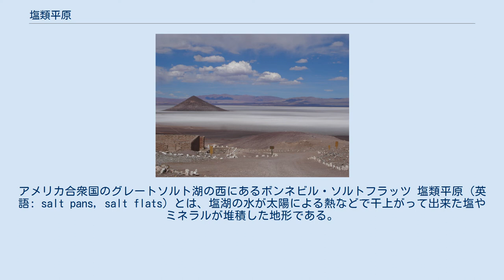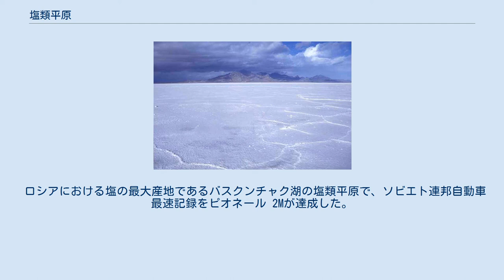塩類平原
アメリカ合衆国のグレートソルト湖の西にあるボンネビル・ソルトフラッツ 塩類平原（英語: salt pans, salt flats）とは、塩湖の水が太陽による熱などで干上がって出来た塩やミネラルが堆積した地形である。
塩原とも呼ばれる。
 アルゼンチンのアリサロ塩原 水の蒸発速度が降水量を超える砂漠のような気候に見られる。
また、アラル海のようにアムダリヤ川とシルダリヤ川で灌漑がおこなわれ、流れ込む水の量が減ることでも起きる。
 表面上は塩の平原であるが、塩の下が泥沼である場合があり、走行していた車が飲み込まれることがある。
これによって第二次世界大戦中、カッターラ低地で戦車の足が止まり戦局を左右した。
 塩や石膏などの採掘が行われる。
 アメリカ合衆国ネバダ州のブラックロック砂漠では、ロケット実験や自動車の速度記録をとる場所としても利用される。
また、アメリカ最大の塩類平原ボンネビル・ソルトフラッツでは、ボンネビル・スピードウェイと呼ばれる自動車のスピードを競う大会が開かれる。
 ロシアにおける塩の最大産地であるバスクンチャク湖の塩類平原で、ソビエト連邦自動車最速記録をピオネール 2Mが達成した。